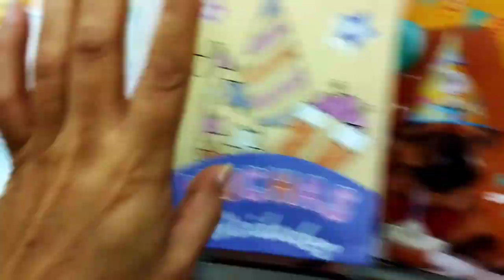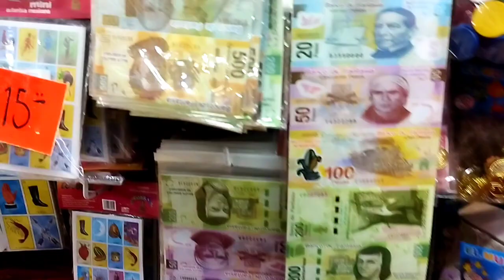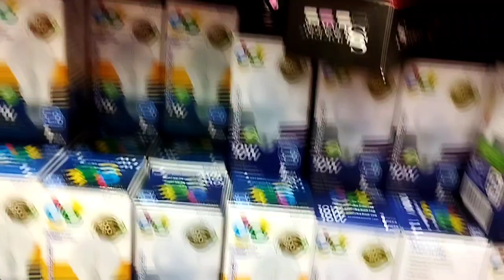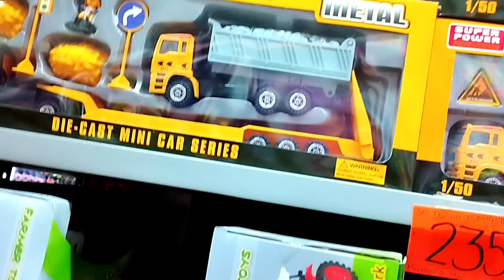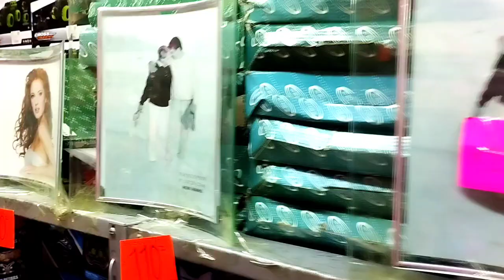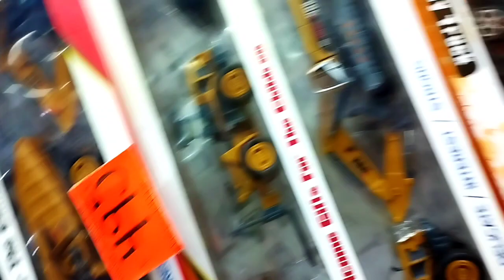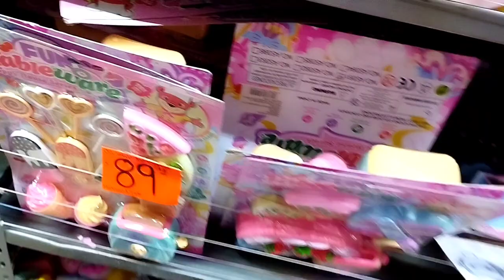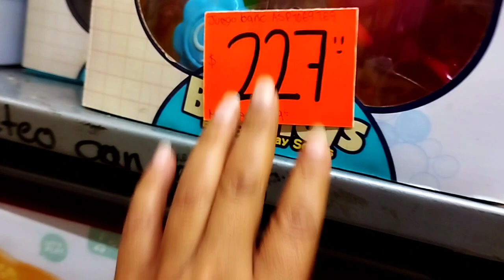☺️JUGUETES Y MUCHAS COSAS MÁS☺️ MORELIA MICHOACÁN///Adris Recomienda michoacán #2023